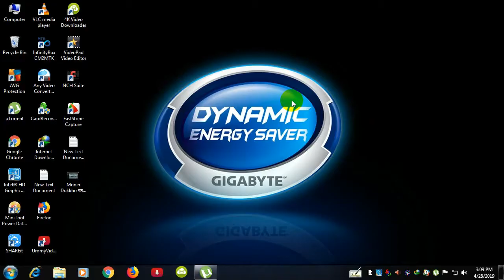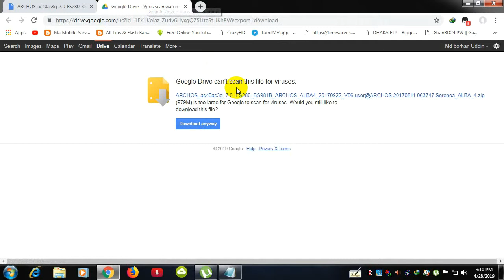Archos ALBA AC40AS3G LCD FIX FLASH FILE 100%OK